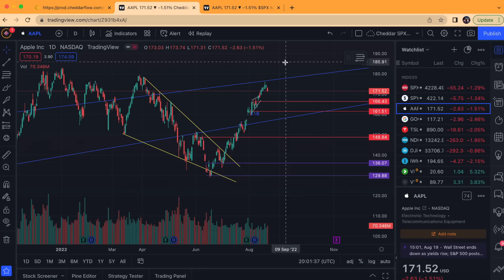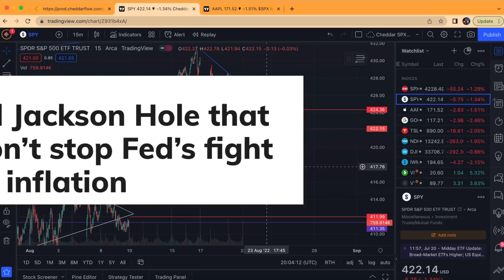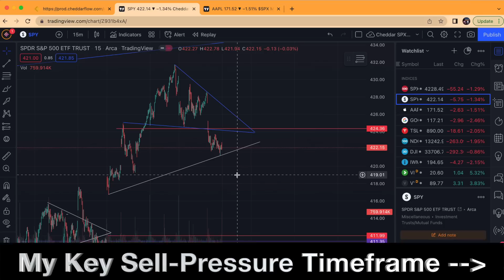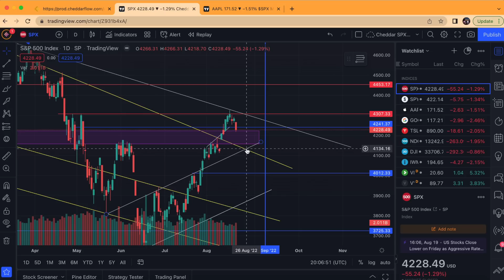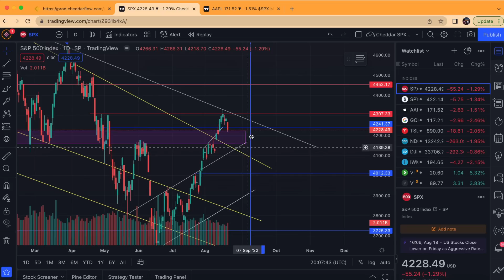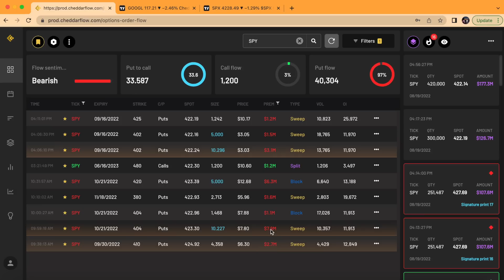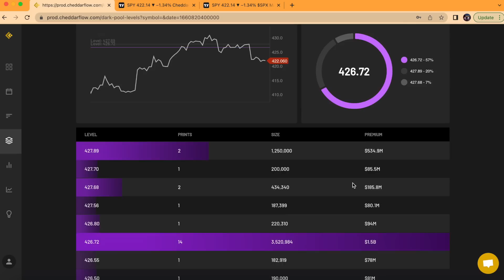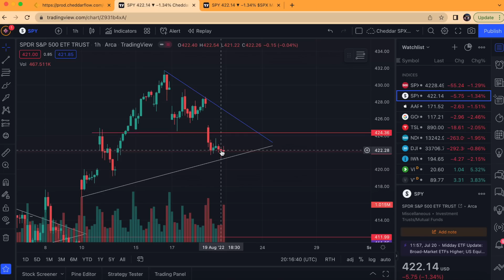End of the Bear Rally - Or Pullback of a New Bull-Run? Order-flow + Technical Analysis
First signs of a SPY pullback emerged last week. Will this be a pause before going higher or is it the end of a bear rally?